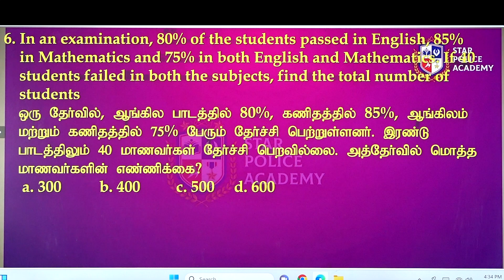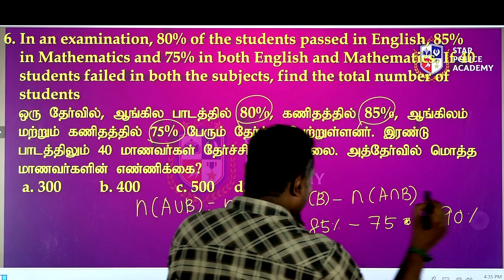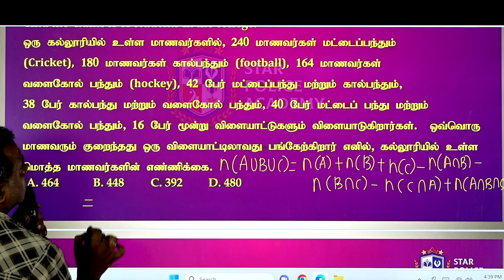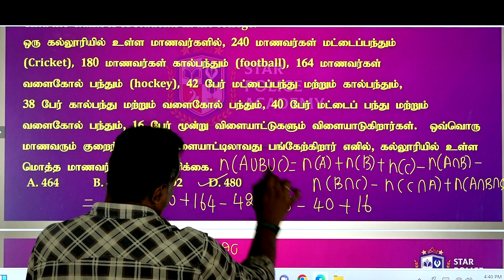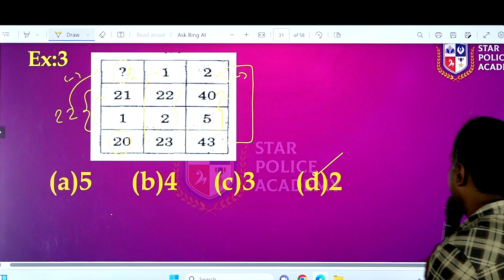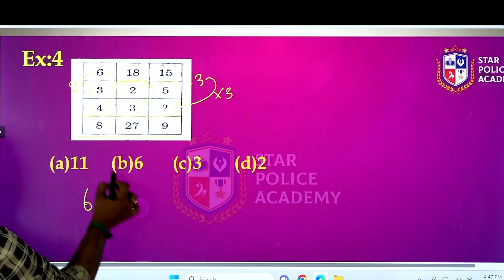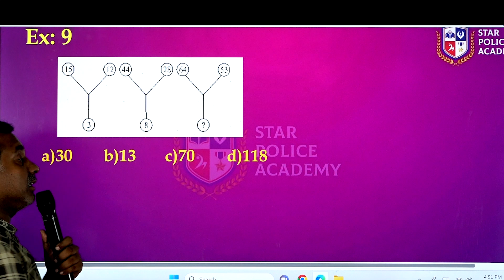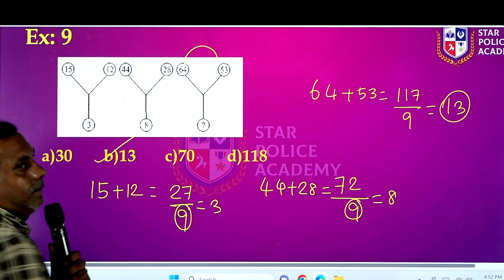PSYCHOLOGY ➡️SET(VENN DIAGRAM)❗ [ 99-நாள் பயிற்சி▶ DAY-54 ] 👮🏻‍♂️TNUSRB/PC 2023